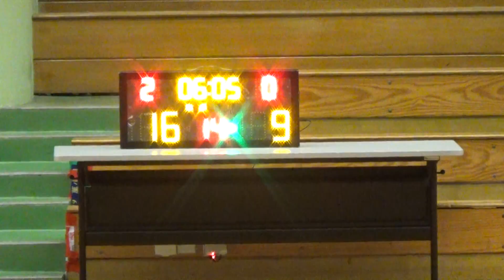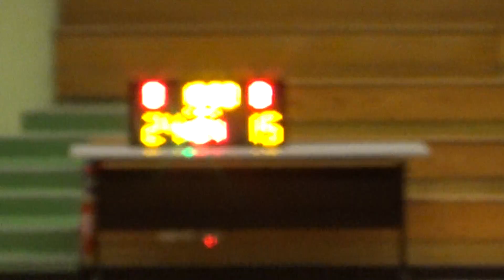20200709 BIG SHOT VS 湖山 2nd Quarter